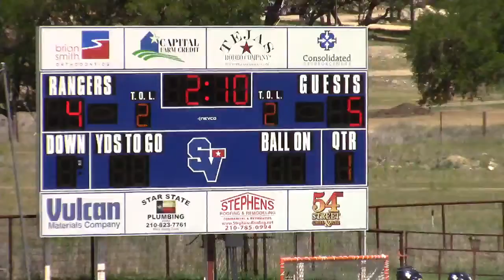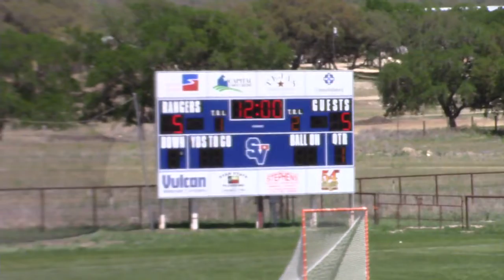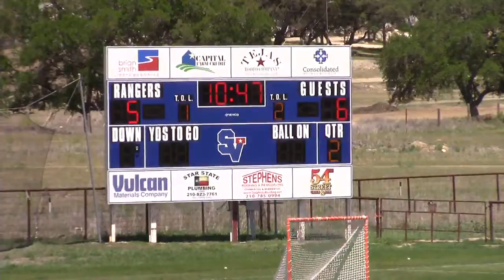4_10_21 VYPE Terradek Exclusive - VYPE Films